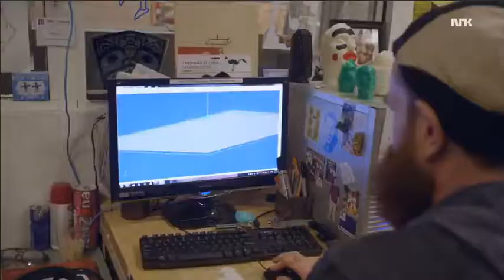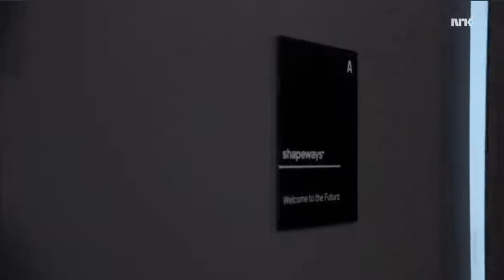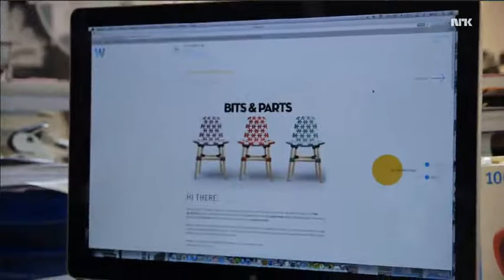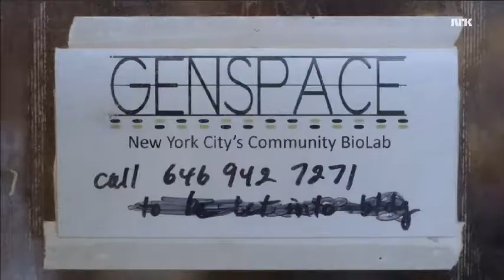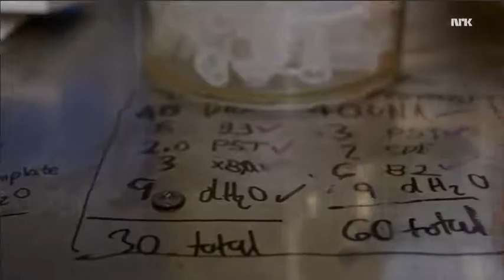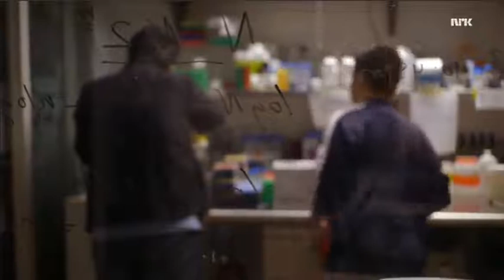Making the future (Documentary)